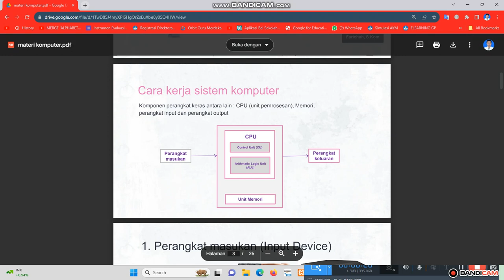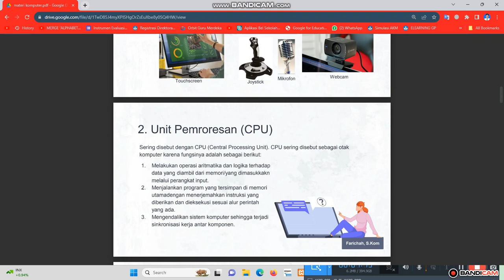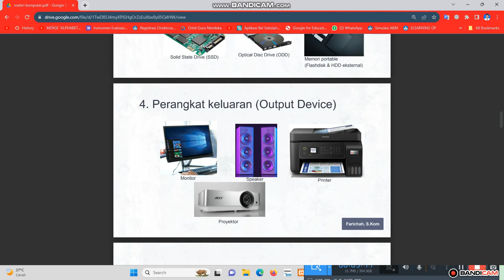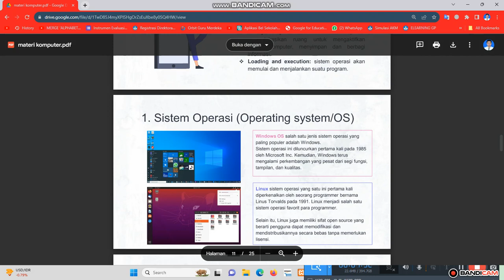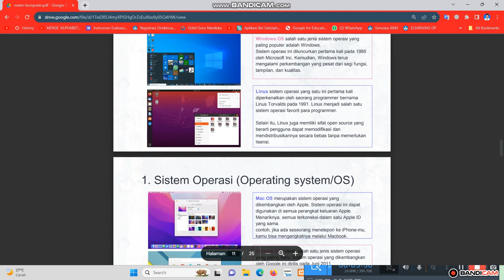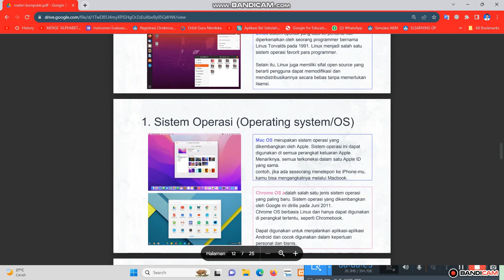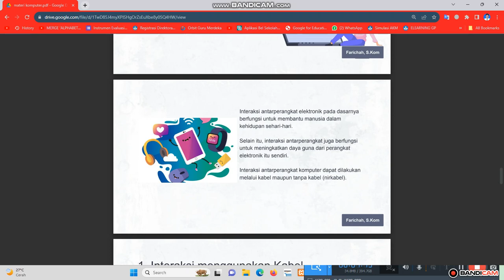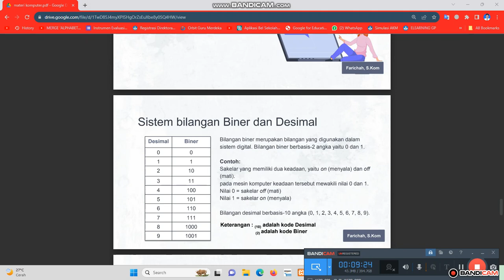Perangkat Keras Dan Perangkat Lunak Komputer